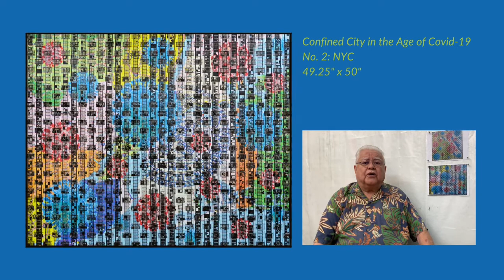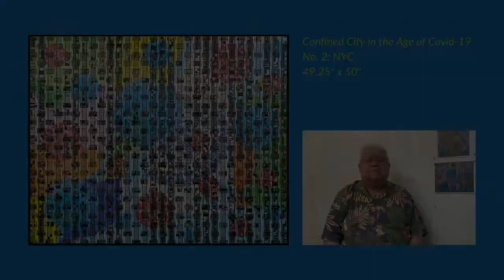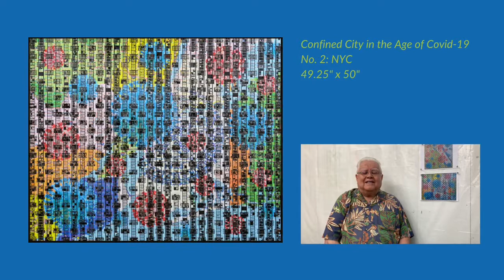Quilt National Artist Talk: Arturo Alonzo Sandoval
Quilt National ‘21 artist, Arturo Alonzo Sandoval talks about his artwork Confined City in the Age of Covid-19 No. 2: NYC.

Quilt National is produced by The Dairy Barn Arts Center in Athens, Ohio. More information about Quilt National at dairybarn.org.